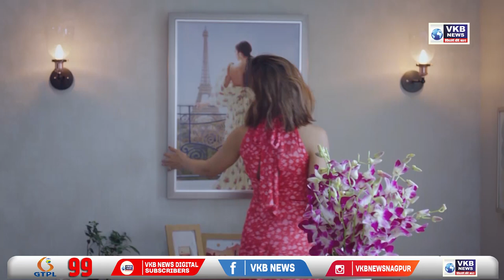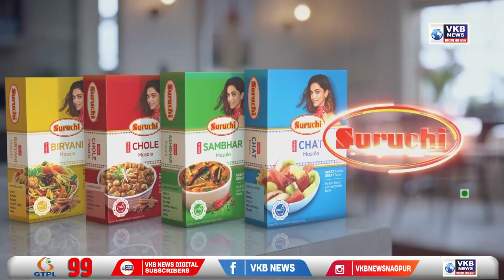चेहलम शोहदा-ए-करबला येथे काढण्यात आली शोक मिरवणूक